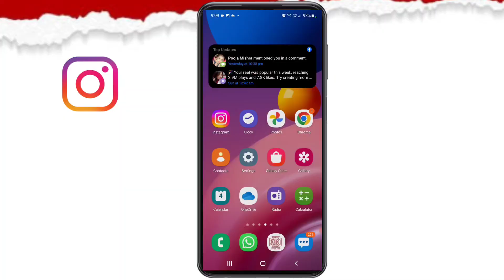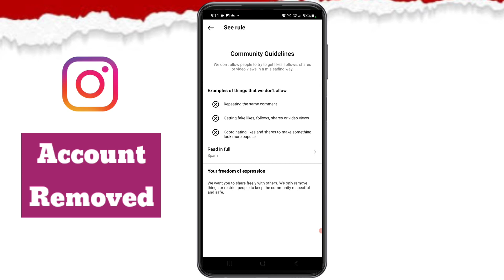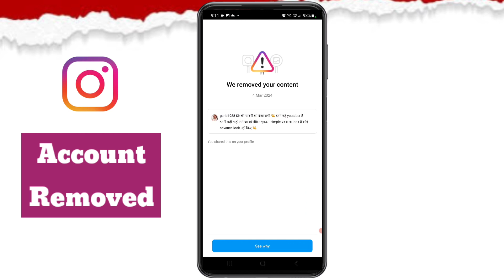My Instagram Account Removed 😭😓| Instagram Community Guidelines Policy Kya Hai ?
Kya hai Instagram guidelines policy
Instagram Account removed
Instagram acc removed why
Instagram acc policy

Support New Channels :-
1. @pritirecipesvlogs8635
2. @hinduritualsinhindi